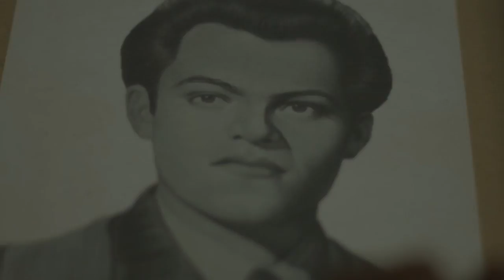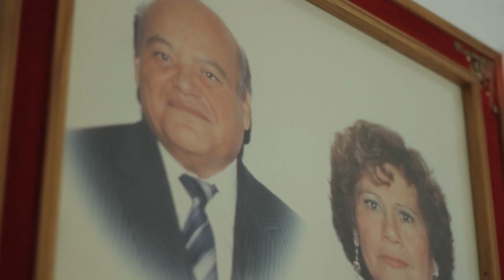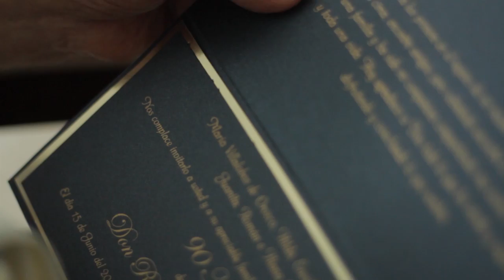Semblanza Román Orozco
Un detalle realmente hermoso y original, cumplir 90 años es toda un Bendición. Muchas gracias a Luis Morfin por confiar en nosotros y poder plasmar años de experiencia y vivencias. Muchas felicidades Don Román un verdadero honor y placer conocerlo.

Y tu? No le regalarías algo así a tus papás o a tus abuelos? Contactanos nos encantan las grandes historias!